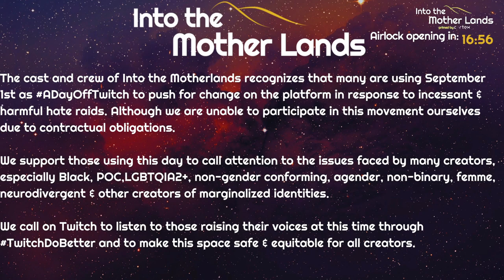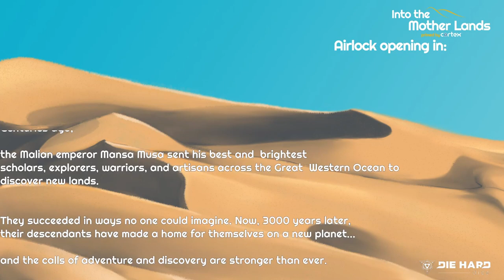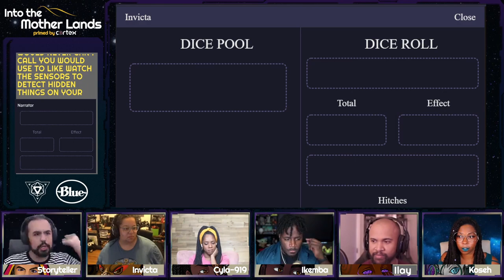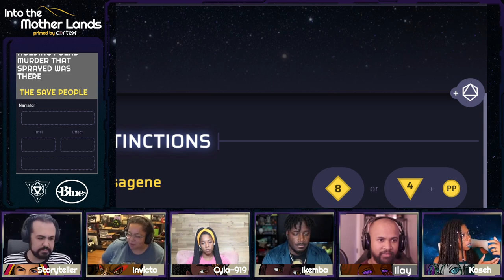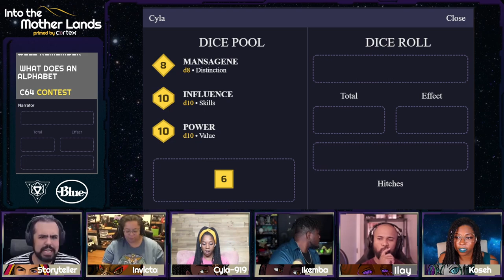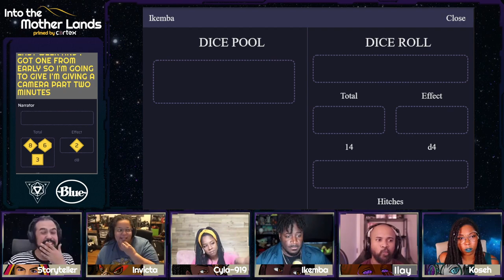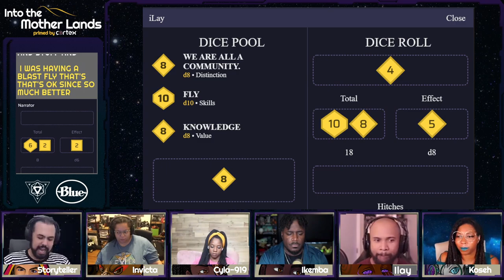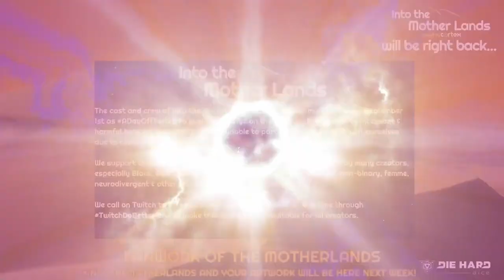Mark Jerrod Steve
Synopsis: The crew makes contact with the pirates and engages them in an unusual parlay. The mysterious signal's destination is pinpointed, and the next stop on the journey is identified.

Storyteller: Eugenio Vargas @DMJazzyHands

Cast:
Ikemba - @DeejayKnight
Ilay - @MichaelCrits
Cyla919 - @KrystinaArielle
Invicta - @cypheroftyr
Koseh - @quiddie

Intro Voice Over by Brian Gray @urbanbohemian

Pre-Show Recap by Dicey Amazons Kandy and FungfuPie

@DieHardDice Musalian Skies Dice available now!

Our game is Primed by Cortex

New episodes premiere exclusively on Twitch!